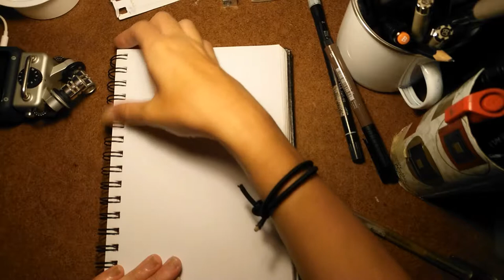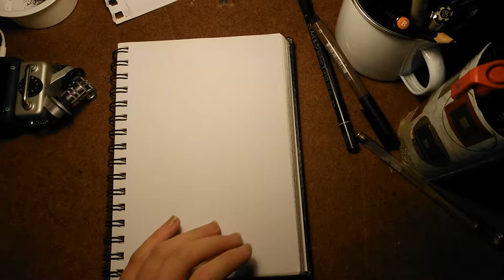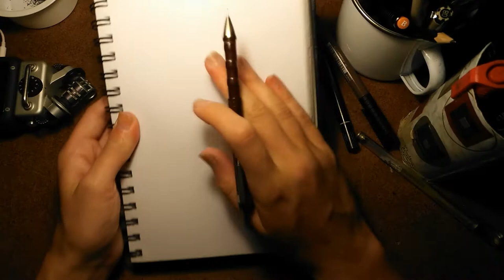Ballpoint pen and Paper Sounds ASMR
A quick sketch with pencil and pens, plus me playing around with the paper texture, that's pretty much it.